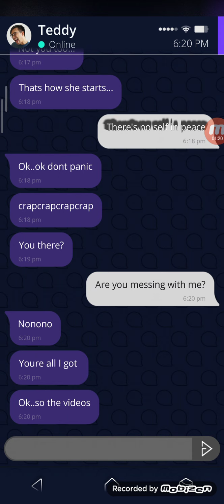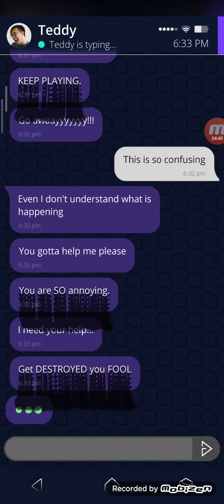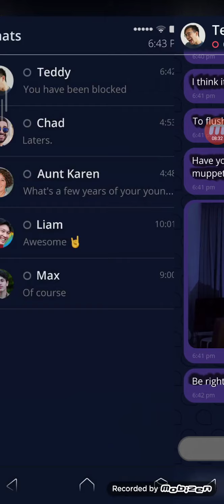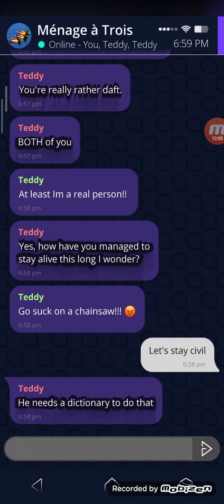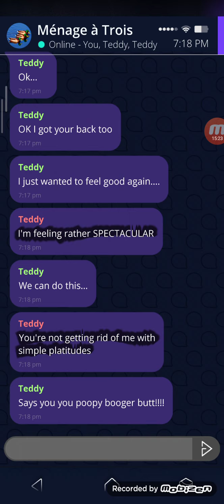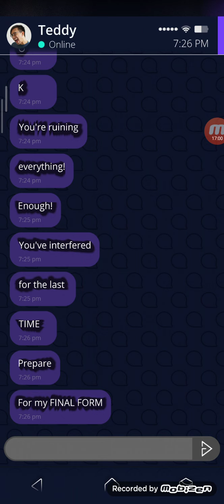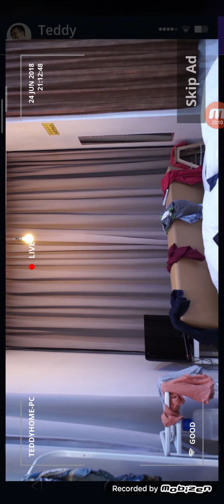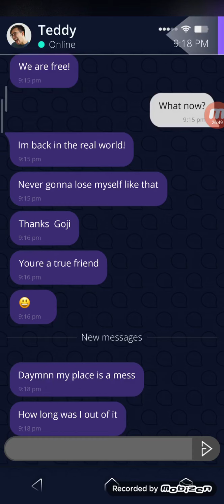simulacra Pipe dreams EP3 final bettle against flapee bird ( finale)